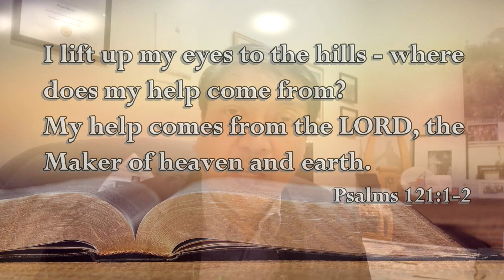Psalms 121 1 2 The Voice of the Lord December 12, 2021 by Pastor Teck Uy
Psalms 121:1
I lift up my eyes to the hills - where
does my help come from?
My help comes from the LORD, the Maker
of heaven and earth.

Shalom!!!